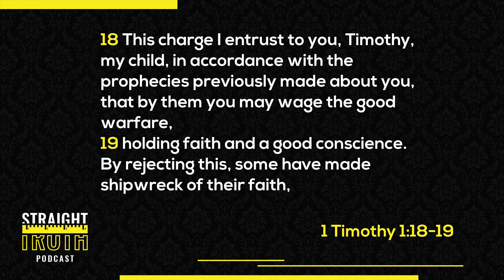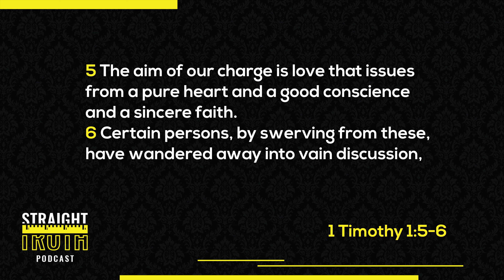Can Christians Shipwreck Their Faith?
For more in-depth teaching on this passage and other warning passages, please consider listening to the following sermons, exposited by Dr. Caldwell:

What does Paul mean when he tells Timothy that some have suffered shipwreck in regard to their faith? Does this text of Scripture teach that a believer can lose their salvation? How should a believer consider the text of 1 Timothy 1:18-20 what does it mean?

This week on the Straight Truth Podcast, Dr. Josh Philpot and Dr. Richard Caldwell discuss the instructions that Paul gives to Timothy in 1 Timothy 1:18-19. Paul writes to Timothy after leaving him in Ephesus with the express purpose to remind Timothy why he is there and what he is to be about; Timothy is to fight the good fight. Paul is expressing important things Timothy needs to remember and do. Through careful reading, studying, and proper exegesis, we will be able to understand why these things are so important. By looking at the broader context of 1 Timothy 1, Dr. Caldwell seeks to help us understand what Paul means in this passage when he speaks of ‘some who have made shipwreck of their faith’ and why Hymenaeus and Alexander named are among them.

Dr. Caldwell states that this is a warning passage entrusted to the church and entrusted to believers as well. It is something we all need to be aware of and alert to, and something we want to be sure of that does not characterize us. This warning passage and the others found in the New Testament address believers, but not because believers will actually end up shipwrecked. Through these warnings, God is at work keeping His people on the right pathway, preserving them in the faith. Believers will heed these warnings; unbelievers will not and, as a result, eventually will be shipwrecked. It's within this context that Dr. Caldwell believes that those who are shipwrecked are unbelievers, false teachers. What they have once claimed to believe they have swerved from and have gone off course. They no longer believe what they once claimed. Ultimately, they will walk away, and 1 John 2:19 becomes evident; they were never one of us. They never believed.

In verses 18 and 19, Paul exhorts Timothy to exhort others to hold on to faith and a good conscience. The faith Paul speaks of has to do with truth, and a good conscience has to do with the constant application of the truth. If we proclaim to be a believer, we must hold to the truth and make sure that we are actually applying it in every realm God has designed by living it out. If you say you hold to the truth (belief/believing it), and you’re not applying it and living it out, then you're not holding to it you're swerving from it. Dr. Caldwell says that Christians can wander at times. Genuine believers can, for a time, be confused by false doctrine and, for a season, cease to live out what they believe, resulting in temporal consequences. But ultimately, God’s saving work in their lives makes certain that He holds on to them, not allowing them to wander permanently. But for those who continue along, veering off the course, not hearing or heeding correction, those individuals will run aground on the rocks, and the result is evident that they were never a believer.

Dr. Caldwell takes us to what Paul tells Timothy in verses 3 through 7 of the chapter. He explains what Paul is describing here is false teachers because in verse 6, Paul says, ‘certain persons, by swerving from these, …'. The ‘these’ Paul refers to is what Dr. Caldwell has shared from verses 3 through 5. Hymenaeus and Alexander are examples of those who have swerved; they are false teachers and have suffered shipwreck. Those who go on living this way, teaching untruths, not open to correction, and unwilling to repent, are to be treated as unbelievers and, as Paul states, have to be turned over to Satan. But what does this turning over to Satan for the destruction of their souls mean?

Dr. Caldwell explains that what this means is these men, Hymenaeus and Alexander, have previously made a profession of faith.